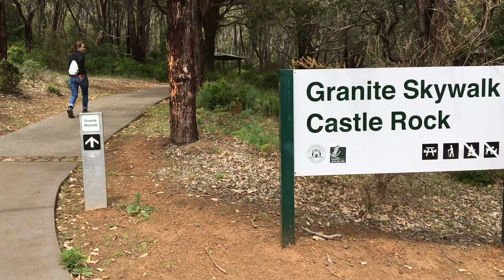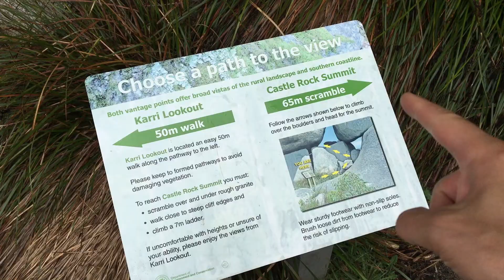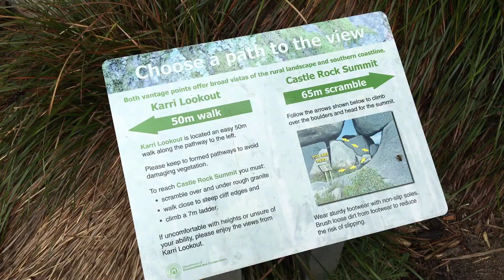THIS DRONE IS TEMPORARILY UNAVAILABLE | AustraliaVLOG - Episode 008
Our world trip led us to Western Australia. 🤠

Join us on our adventures and watch the eight episode of our Australian VLOG. We hope you like it! 😊

This time, Chris has to make a confession. 😱

Campground(s):
Beginning/end of video: Mt. Trio Bush Camp & Caravan Park